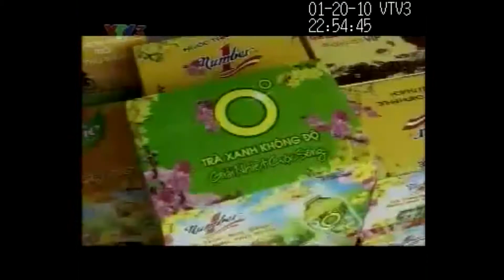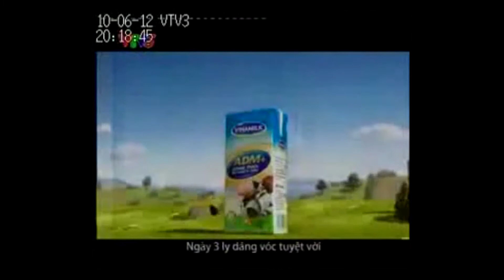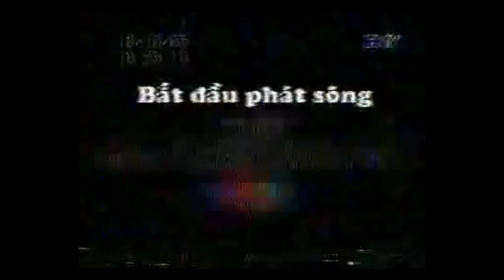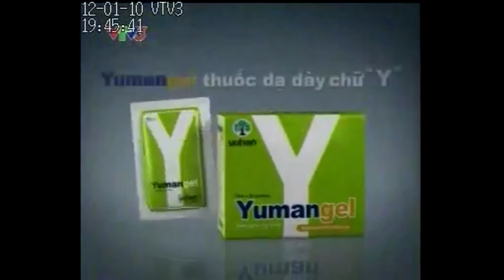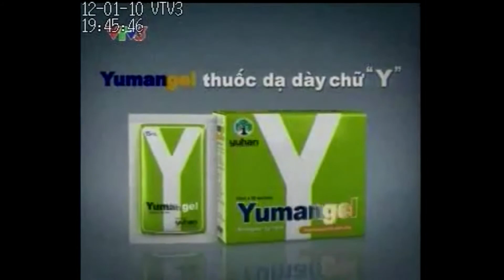THVN 2010-2015 (1080p)